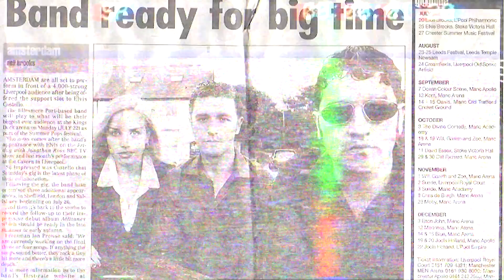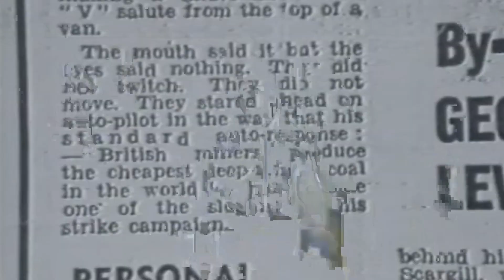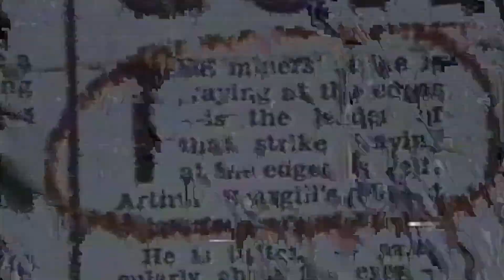We Don't Like You by Amsterdam/Ian Prowse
Taken from the reissued (from 2001) album ATTITUNES – We Don't Like You is a scathing response at the way mass media is more interested in their own agenda than the actual news itself. A view that's as pertinent today as it was when the song was originally recorded.

AMSTERDAM WERE ORIGINALLY:
Ian Prowse – Gob and Guitar
Genevieve Mort – Gob, Flute and Guitar
Dr Nigel Hopkins – Keyboards Laboratory
Johnny Barlow – Bass Guitar
Tony Kiley – Drums

CREDITS:
Written and sung by Ian Prowse
Engineered by Tim Hamill
Directed by Andy Bolter
Edited by Kitchen Disco Records
For Kitchen Disco Records

Cheers to Arthur Scargill for kind personal permission

All Rights Ian Prowse 2021